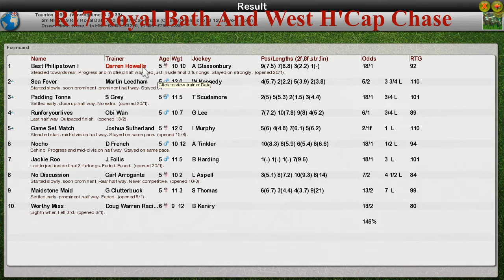NH WK9 R17 Royal Bath And West H'Cap Chase